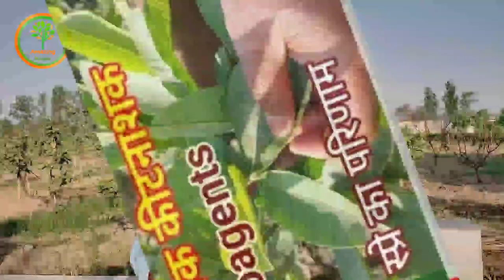314. नींबू में जड़ गलन और टहनी सूखने के इलाज का परिणाम। अब क्या सावधानी रखनी है।